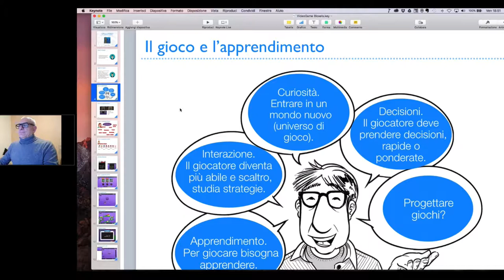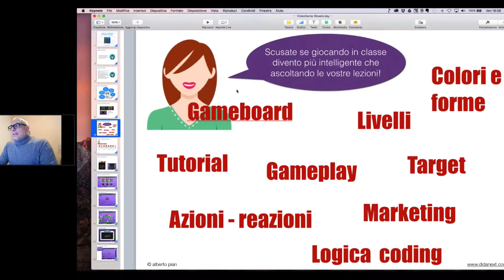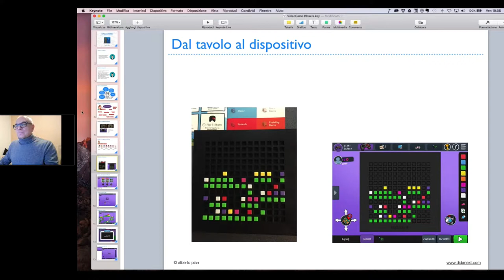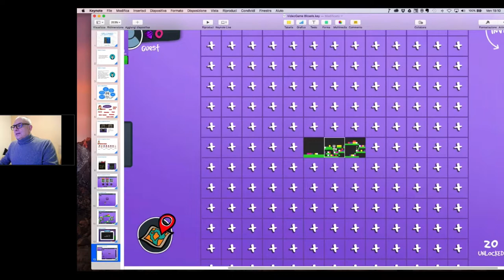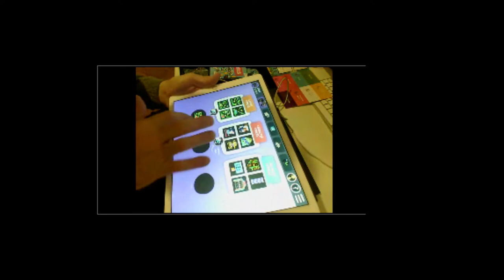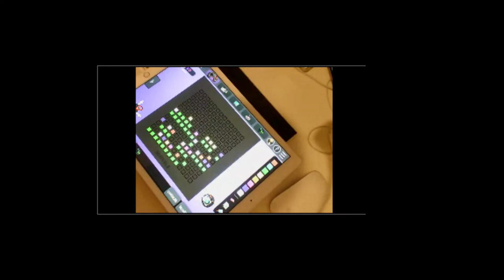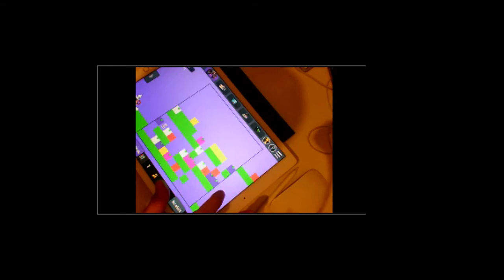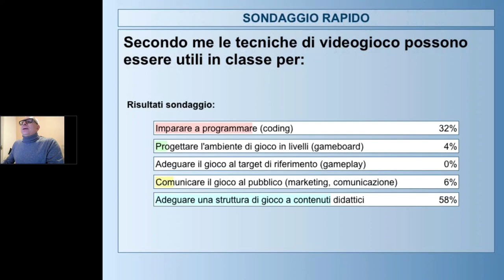WEBINAR Gamification Costruisci il tuo videogame didattico in scatola e smartphone con Bloxel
Partendo da un gameboard fisico e dai suoi tasselli colorati costruisci i videogiochi da utilizzare con il tuo dispositivo mobile.
STRUMENTI: Bloxels leggi il blog, scarica il Magazine, ottieni altri contenuti.